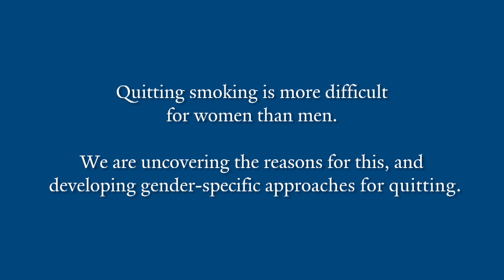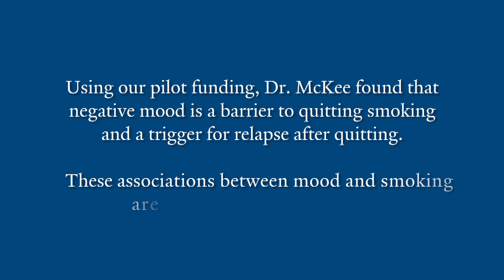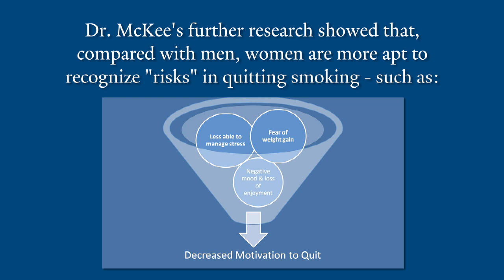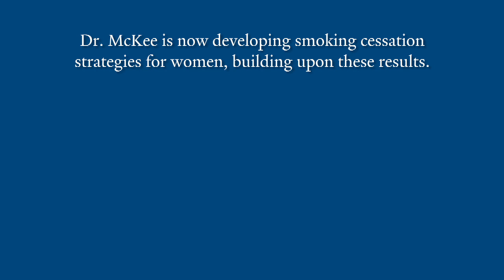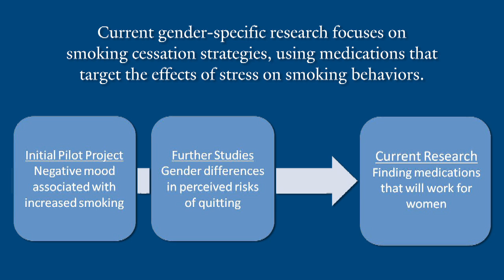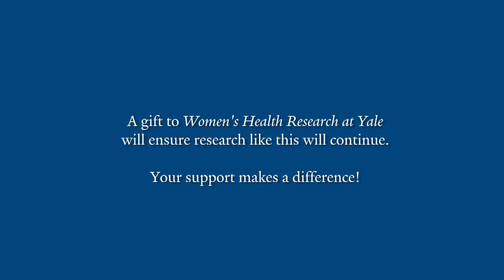It's Harder for Women to Quit Smoking: Gender-Sensitive Cessation Therapies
This video features the work of Dr. Sherry McKee in developing gender-sensitive smoking cessation therapies to help women quit.  Our continuing series of videos highlights the research by our Pilot Project Program investigators.